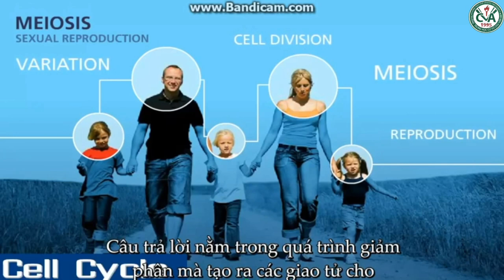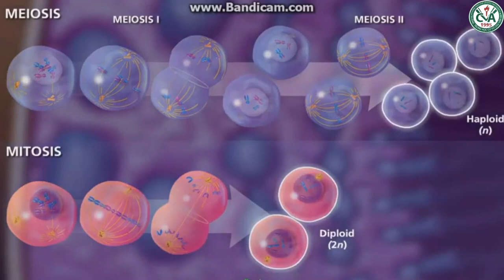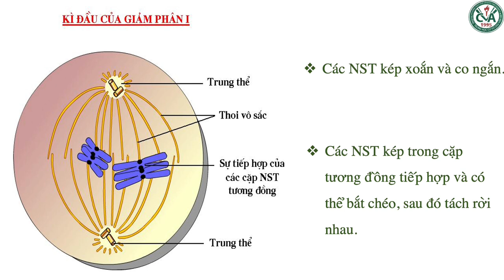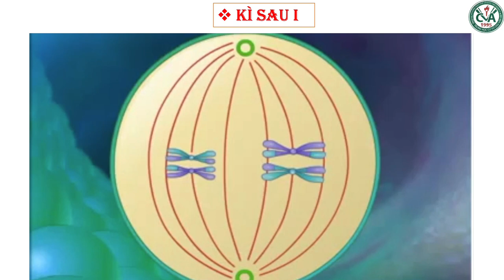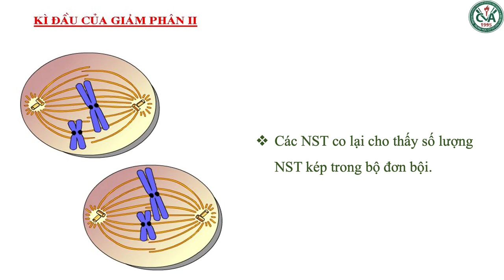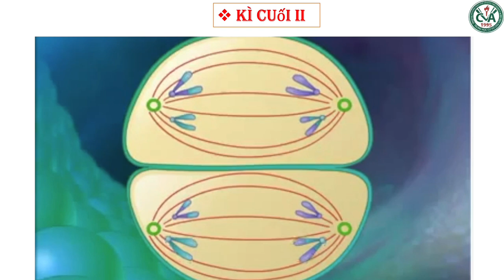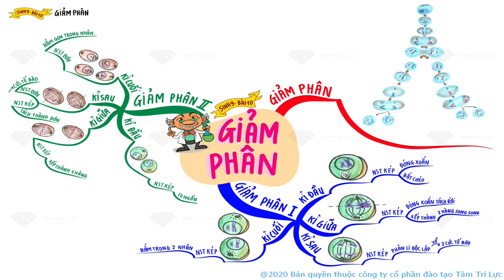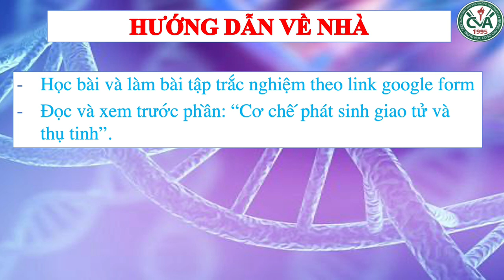SINH HỌC 9 (Tuần 4 / HK1) - Chủ đề: NGUYÊN PHÂN, GIẢM PHÂN, CƠ CHẾ PHÁT SINH GIAO TỬ & THỤ TINH (T2)